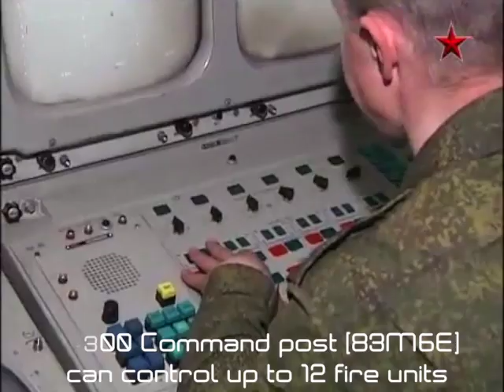S-300 Air Defense System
How Dangerous is the S-300 Syria is About to Receive?
What are the implications of Moscow delivering S-300 air-defense systems to Syria, could one weapon system decide the outcome of the Syrian power struggle, is the Russian missile system as invincible as it is described? Alexey Eremenko from the Russian news agency Novosti provides some answers. Defense-Update reports